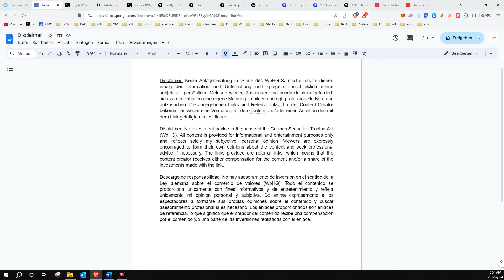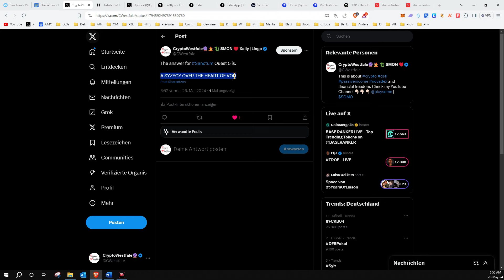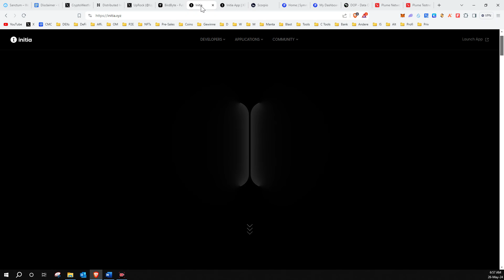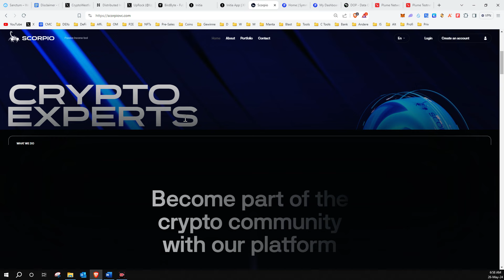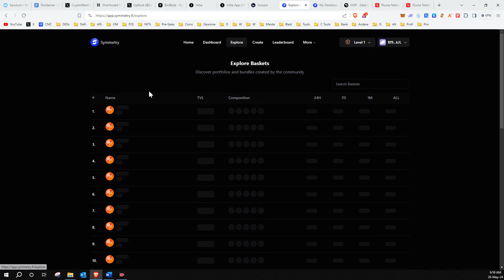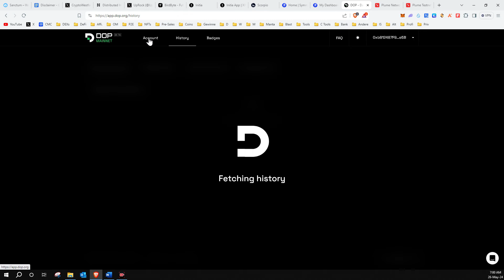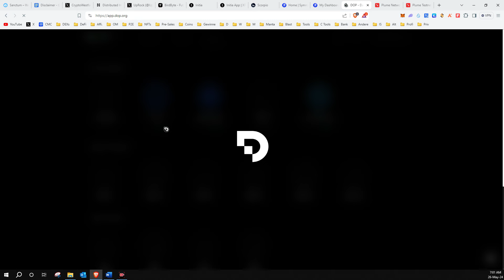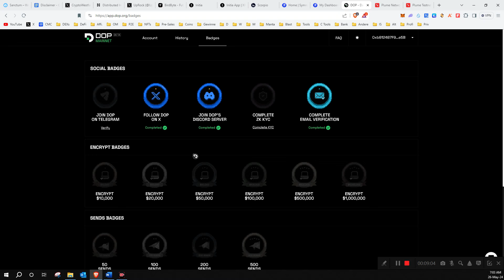Jetzt mitnehmen - Airdrop Alpha: Sanctum, Nodepay, Initia, Symmetry, DOP, Plume..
📖 Krypto Buchtipp: Marc Friedrich - Die größte Revolution aller Zeiten: Warum unser Geld stirbt und wie Sie davon profitieren